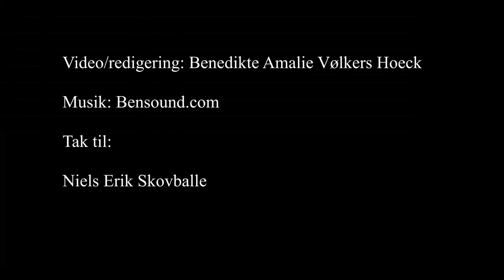I kunstens bjørnetjeneste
Udstilling med kunstmaler Niels Erik Skovballe, der har et helt særligt forhold til blandt andet bamser. Maleren Niels Erik Skovballe har med sin fotorealistiske stil og usædvanlige motivvalg gået sine egne veje. I 50 år har han holdt til på et idyllisk husmandssted på Østfyn, hvor han bor, samler og arbejder. Med sine sirlige og underfundige stillebener, lokale og svenske landskabsmotiver og sært eftertænksomme, klassiske bamsefigurer har han de senere år nået et større publikum. Udstillingen folder den fynske kunstners egenartede billedverden ud.
se udstillingen på Johannes Larsen Museet fra den 1. februar til 10. maj 2020